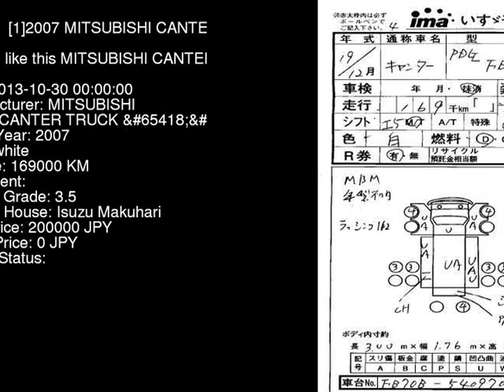2007 MITSUBISHI CANTER TRUCK FB70B - Japanese Used Car For Sale Japan Auction Import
2007 MITSUBISHI CANTER TRUCK  FB70B - Japanese Used Car For Sale Japan Auction Import FB70B,MITSUBISHI,CANTER_TRUCK,jdmvip,vip,jdm,cars,japan,jdmvip.com,japanesecars,usedcars Japanese Used JDM Car For Sale At Auction in Japan for Import